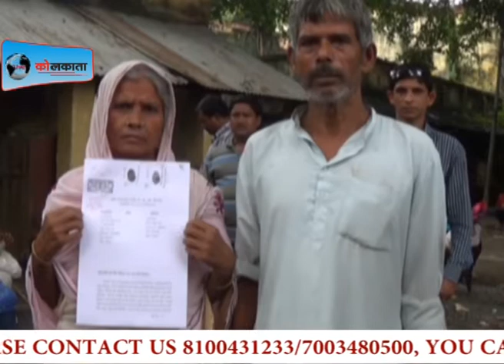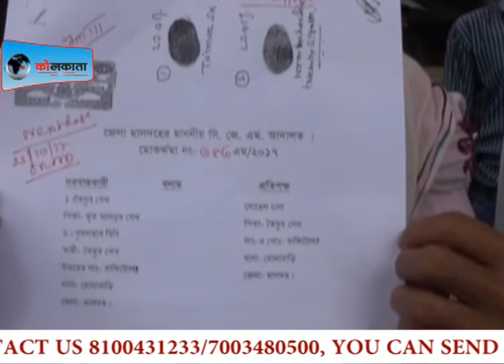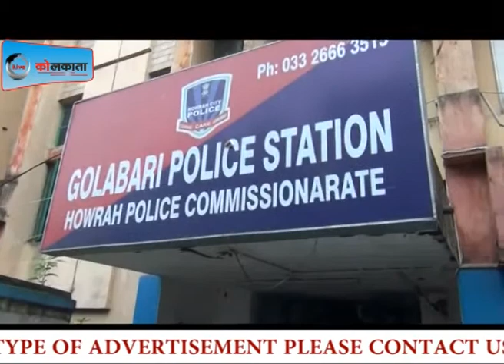Full Updated News LIVE KOLKATA NEWS 1-9-17